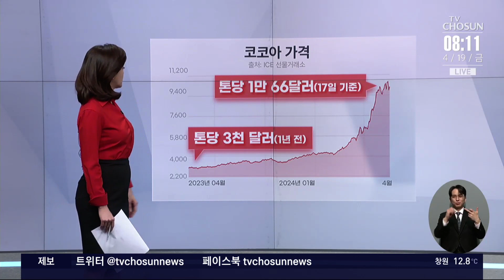총선후 줄줄이 물가 인상…먹거리 가격 부담 더 커지나?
총선이 끝나면 물가 인상 도미노가 시작될 거란 우려가 현실이 되는 모양새입니다.

국내 초콜릿 업계 1위인 롯데웰푸드가 초콜릿 제품 가격을 다음 달 일제히 올리기로 했습니다.

빼빼로는 100원, 초콜릿은 200원, 아이스크림은 최대 1000원 등 총 17개 품목 가격이 평균 12% 오릅니다.

가격 인상 이유는 '코코아 시세 폭등', 초콜릿 원료인 코코아 선물 가격은 톤당 1만 66달러로, 1년 전과 비교해 3배 넘게 뛰었습니다.

다른 제과업체들은 "당분간 인상 계획은 없고 상황을 보고 있다"고 했지만, 경쟁사 가격 인상으로 도미노 인상이 임박했다는 전망이 나옵니다.

식품·외식 업계는 최근 일제히 제품값 인상에 나섰는데요, 조미김 업체는 원초 가격 상승을 이유로 제품 가격을 10-20% 올렸고, 치킨과 햄버거 업체들도 가격을 인상했습니다.

정부의 물가 안정 요청으로 인상을 자제해오던 업계가 이제 고삐를 푸는 모습인데, 물가 걱정하는 소비자 목소리 듣고 전문가와 얘기 나눠보겠습니다.

조순정 / 서울 서대문구
"가격은 많이 비싸네요 좀 비싸서 1+1 하는 거 사는 중이에요. 올리면 그것도 비싼데 또 올리면 또 어떻게 사먹어요. 비싸다고 생각하는데. 빼빼로는 숫자도 많지 않은데 비싸더라고요. 초콜렛 조금 발려있다는 그 느낌인가 모르겠지만 좀 비싸. (장볼 때) 많이 부담돼요. 어떨 때 때로는 세일하는 거 있을 때 한번 사고 물가가 너무 많이 올라서 걱정이에요."